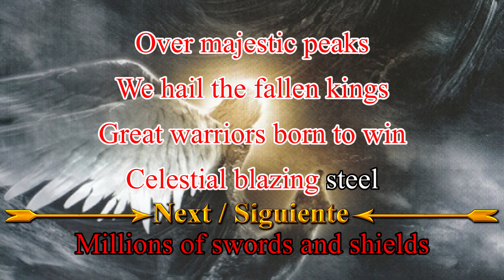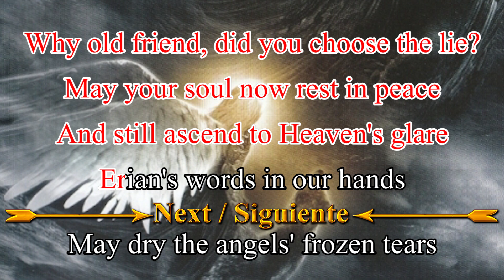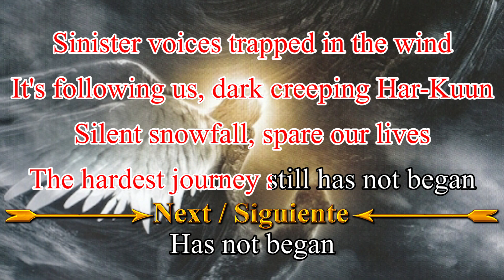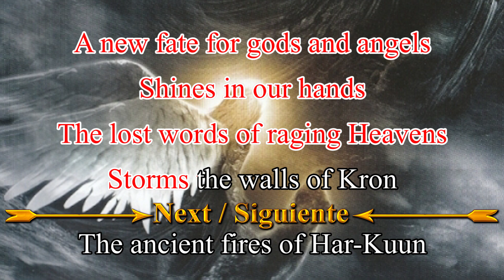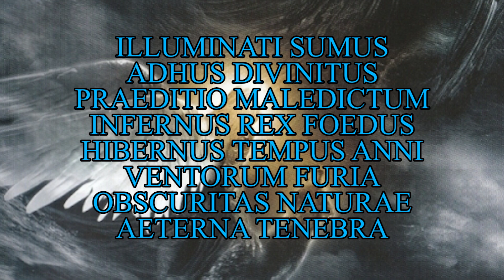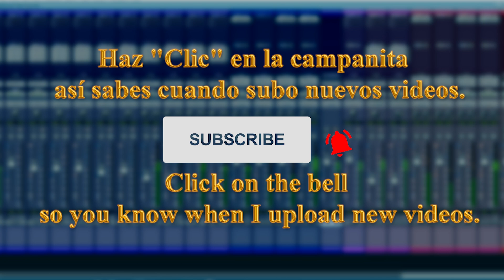Rhapsody Of Fire - Act VI - Erian's Lost Secrets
Tu puedes ayudarme a seguir con mi trabajo colaborando con paypal -